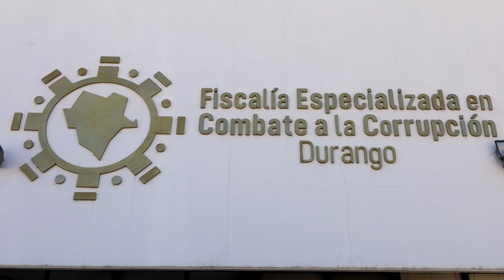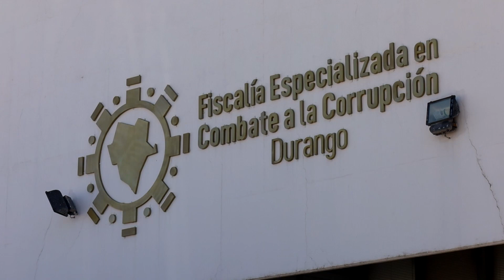Anticorrupción busca a secretario técnico ejecutivo; convocatoria está abierta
El Consejo de Participación Ciudadana (CPC) del Sistema Local Anticorrupción del Estado de Durango convoca a los ciudadanos duranguenses interesados a postularse a título personal o a través de instituciones, asociaciones, organizaciones públicas o privadas, sociales, académicas, empresariales, profesionales, comunidades o pueblos indígenas a ocupar el cargo de titular de la Secretaría Técnica Ejecutiva del SLA, así lo dio a conocer Keops Gibrán Torres Hernández, Consejero de Participación Ciudadana del Sistema Local Anticorrupción.